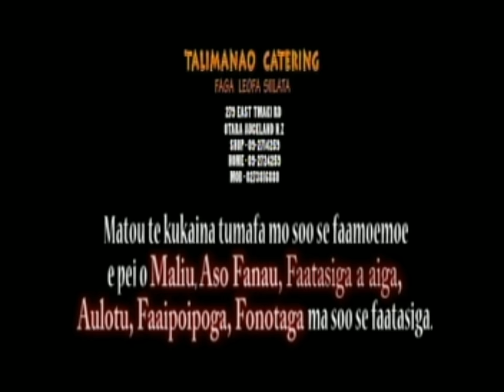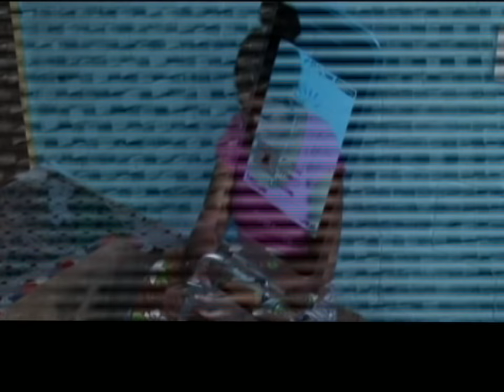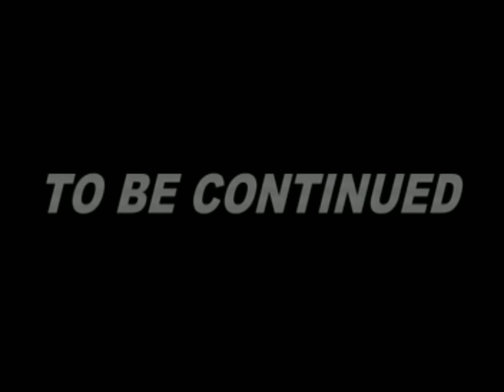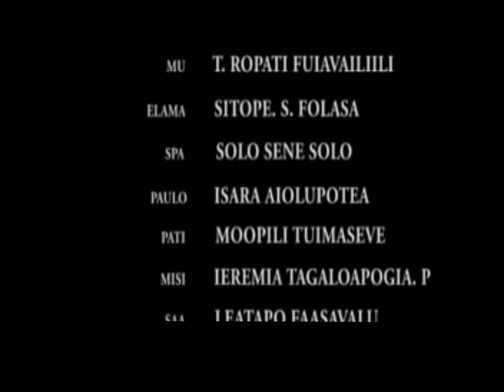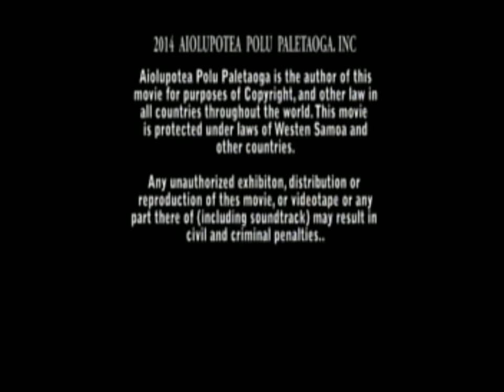Polu Paletaoga - Tagi a le Faipopo (Part 1 Samoan Full Movie) Le Nifoloa Musik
Polu Paletaoga performing Faipopo (Part 1 Samoan Full Movie) Le Nifoloa Musik